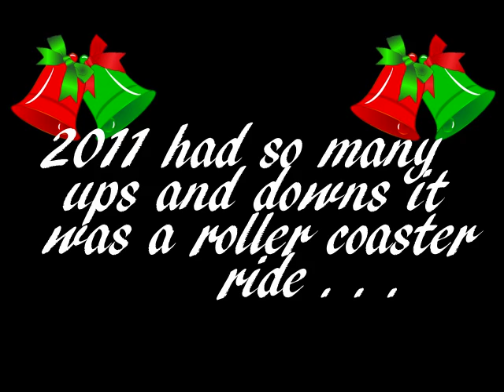2011 Had So Many Ups and Downs it was a Roller Coaster Ride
Shelley Hussey's Christmas card -- may want to take some Dramamine prior to viewing.